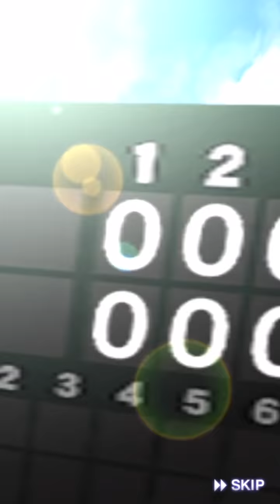【プロスピA #485】B9&TH第3弾ガチャ60連!! カープ鈴木と菊池を絶対に獲得せよ!!【プロ野球スピリッツA】かーぴCHANNEL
やっときましたベストナイン&タイトルホルダー第3弾!!( '∀') やっと純正カープのオーダーが強化できるぞー( '∀')

登場選手：
L森友哉、H内川聖一、Hデスパイネ、H千賀滉大、E松井裕樹、B山岡泰輔、G丸佳浩、T梅野隆太郎、C菊池涼介、C鈴木誠也、D高橋周平、YS村上宗隆

◆過去のプロスピA動画はこちら！

◆Twitter (@Kaapi_channel) 動画でお伝えできない部分はTwitterで！